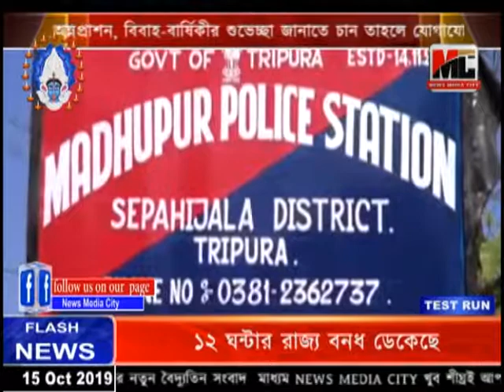দেবীপুরের গোশালা থেকে মৃত গরু উদ্ধারে চাঞ্চল্য।